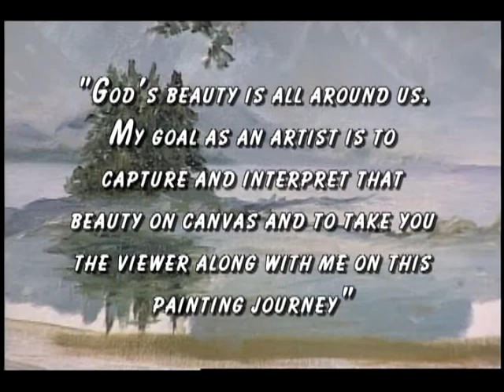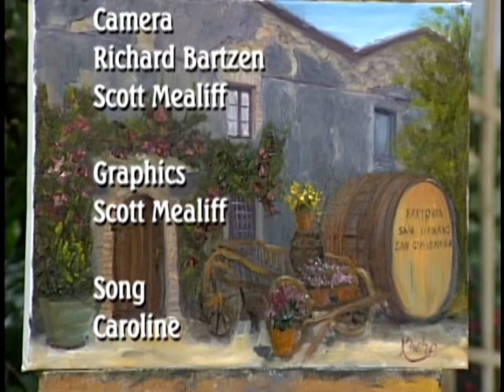Painting Journeys 005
This show is a completion of the painting, “Working Farm” in San Gimignano, Tuscany, Italy, and shows the process of completing a painting with a large amount of detail on the canvas.